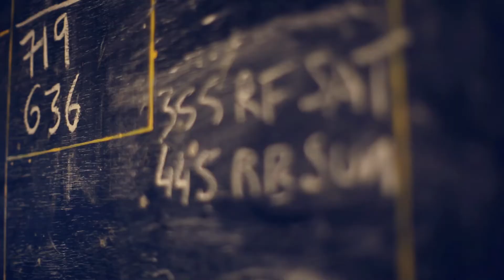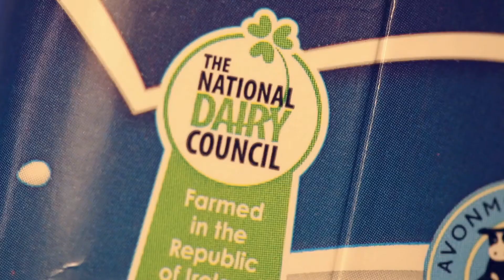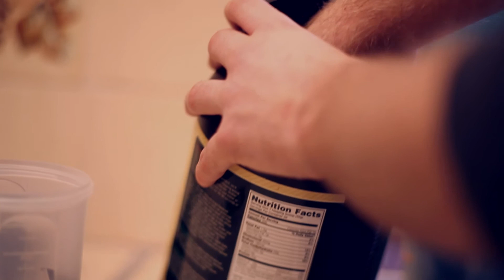This is UCD: Agricultural Science graduate talks about university and her career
UCD Agricultural Science graduate, Zoe Kavanagh discusses how an original interest in becoming an equine vet brought her to UCD and how her career path lead her to the work for National Dairy Council, in one of the country's leading growth sectors.